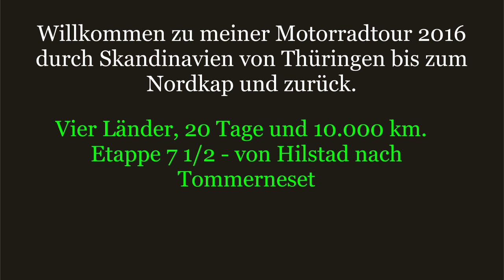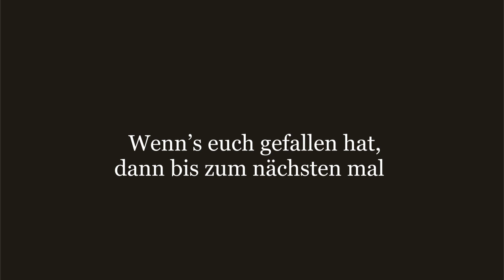Motorradtour Thüringen Norwegen Nordkap Schweden – Etappe 7 1/2 Hilstad nach Tommerneset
Vier Länder, 20 Tage und 10.000 km.

Willkommen zu meiner Motorradtour 2016 durch Skandinavien von Thüringen bis zum Nordkap und zurück.

Etappe 7 1/2 – Hilstad nach Tommerneset

Fahraufnahmen und Bilder die mit der Kamera am Motorrad entstanden sind.

Auf dieser Etappe geht es immer weiter auf der Fv17 bis Tommerneset ca. 30km vor Narvik. Die Strecke verläuft auch wieder fast immer am Wasser entlang mit vielen Fähren.
Obwohl die Fv17 einer der beliebtesten Strecken in Norwegen ist, muss ich sagen das man doch auf weiten Teilen ganz alleine unterwegs ist, was ich persönlich sehr mag an Norwegen bzw. an Skandinavien.
Tommerneset ist ein kleiner schöner Campingplatz, denn ich rein durch Zufall gefunden habe, denn eigentlich wollte ich nur eine Pause machen und bin direkt vor dem Campingplatz gelandet. Wen man schon mal da ist warum dann nicht auch gleich da bleiben, eine Hütte mit eigenem Bad und kleiner Küche genommen.

fahre eine BMW R 1200 GS Adventure.
Wenn ihr genauso Motorrad-begeistert seid wie ich, einfach bei mir melden.
also dann, in diesem sinne